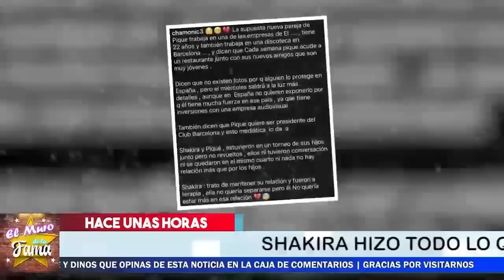🚨𝗨𝗹𝘁𝗶𝗺𝗮 𝗛𝗼𝗿𝗮: 😤Con Esto Demuestra 𝗣𝗶𝗾𝘂𝗲 𝗤𝘂𝗲 𝗡𝗨𝗡𝗖𝗔 𝗔𝗠𝗢 A Shakira (𝗙𝘂𝗲𝗿𝗮 𝗺𝗮𝘀𝗰𝗮𝗿𝗮)😡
La Cantante Se Dio Cuenta De las Mentiras Del Futbolista

𝗨𝗹𝘁𝗶𝗺𝗼 𝗠𝗶𝗻𝘂𝘁𝗼 Rompe El Silencio Hermana De Shakira Y Arremete Contra Gerard Piqué
El Futbolista NO Se lo espero

𝗛𝗮𝗰𝗲 𝗠𝗼𝗺𝗲𝗻𝘁𝗼𝘀 Gerard Piqué 𝗜𝗻𝘁𝗲𝗻𝘁𝗮 𝗤𝘂𝗶𝘁𝗮𝗿𝗹𝗲 𝗟𝗼𝘀 𝗛𝗶𝗷𝗼𝘀 A Shakira Y 𝗘𝘀𝘁𝗮 𝗥𝗲𝗮𝗰𝗰𝗶𝗼𝗻𝗮
Se Volvio loco el futbolista

𝗨𝗹𝘁𝗶𝗺𝗼 𝗠𝗶𝗻𝘂𝘁𝗼 Shakira Revela 𝗖𝗼𝗺𝗼  𝗚𝗲𝗿𝗮𝗿𝗱 𝗣𝗶𝗾𝘂é 𝗟𝗲 𝗛𝗮 𝗔𝗿𝗿𝘂𝗶𝗻𝗮𝗱𝗼 Su Vida
Asi Nos Dice Como Fue Dificil Aceptar Que la traicionaron
𝗛𝗮𝗰𝗲 𝗠𝗼𝗺𝗲𝗻𝘁𝗼𝘀 Shakira Revela 𝗖𝗼𝗺𝗼 𝗗𝗲𝘀𝗰𝘂𝗯𝗿𝗶ó El TRIANGULO AMOROSO  𝗗𝗲 𝗚𝗲𝗿𝗮𝗿𝗱 𝗣𝗶𝗾𝘂𝗲
Shakira 𝗙𝗶𝗹𝘁𝗿𝗮 𝗟𝗼𝘀 𝗔𝘂𝗱𝗶𝗼𝘀 Del AMORÍO De  𝗚𝗲𝗿𝗮𝗿𝗱 𝗣𝗶𝗾𝘂é
y  expuso Las COCH1NAD0TAS Que hacia el futbolista
𝗨𝗹𝘁𝗶𝗺𝗮 𝗛𝗼𝗿𝗮:¿ Gerard Piqué Revela 𝗥𝗲𝘃𝗲𝗹𝗮 𝗦𝘂𝘀 𝗽𝗿𝗲𝗳𝗲𝗿𝗲𝗻𝗰𝗶𝗮𝘀?¿ Le Monto Los cuernos A Shakira con otro?
la cantante está devastada ante este hecho
𝗨𝗹𝘁𝗶𝗺𝗼 𝗠𝗶𝗻𝘂𝘁𝗼, Rompe El Silencio ,Hermana De Shakira, Y Arremete Contra Gerard Piqué,Gerard Piqué Salió ,del Closet? ,¿Por qué se separaron ,Shakira ,y Gerard Piqué?,¿Qué idioma habla Gerard Piqué? ,¿Cuánto le lleva Pique a Shakira?, ¿Quién es el padre de Piqué? ,¿Cómo conquistó Pique a Shakira?,¿Cómo se llama Shakira en la vida real?, ¿Qué logro Shakira?, ¿Cuándo se casó Shakira? ,¿Que estudió Shakira en la universidad?shakira edad, shakira biografía,shakira wikipedia, shakira instagram ,shakira nombre real, shakira y piqué ,shakira youtube, shakira 2021,el muro de la fama

 𝗛𝗮𝗰𝗲 𝗠𝗼𝗺𝗲𝗻𝘁𝗼𝘀 ,Gerard Piqué ,𝗜𝗻𝘁𝗲𝗻𝘁𝗮 𝗤𝘂𝗶𝘁𝗮𝗿𝗹𝗲 ,𝗟𝗼𝘀 𝗛𝗶𝗷𝗼𝘀 A Shakira, Y 𝗘𝘀𝘁𝗮 𝗥𝗲𝗮𝗰𝗰𝗶𝗼𝗻𝗮 ,Gerard Piqué Salió ,del Closet? ,¿Por qué se separaron ,Shakira ,y Gerard Piqué?,¿Qué idioma habla Gerard Piqué? ,¿Cuánto le lleva Pique a Shakira?, ¿Quién es el padre de Piqué? ,¿Cómo conquistó Pique a Shakira?,¿Cómo se llama Shakira en la vida real?, ¿Qué logro Shakira?, ¿Cuándo se casó Shakira? ,¿Que estudió Shakira en la universidad?shakira edad, shakira biografía,shakira wikipedia, shakira instagram ,shakira nombre real, shakira y piqué ,shakira youtube, shakira 2021,el muro de la fama

Shakira 𝗘𝗻𝘃í𝗮 𝗖𝗼𝗻𝘁𝘂𝗻𝗱𝗲𝗻𝘁𝗲 𝗠𝗲𝗻𝘀𝗮𝗷𝗲  A Gerard Piqué Y 𝗥𝗲𝘃𝗲𝗹𝗮 𝗟𝗼𝘀 𝗠𝗼𝘁𝗶𝘃𝗼𝘀

Fue por esta Razón que nunca se casaron
Shakira 𝗘𝗻𝘃í𝗮 ,𝗖𝗼𝗻𝘁𝘂𝗻𝗱𝗲𝗻𝘁𝗲 𝗠𝗲𝗻𝘀𝗮𝗷𝗲 , A Gerard Piqué,Y 𝗥𝗲𝘃𝗲𝗹𝗮 𝗟𝗼𝘀 𝗠𝗼𝘁𝗶𝘃𝗼𝘀 ,Gerard Piqué Salió ,del Closet? ,¿Por qué se separaron ,Shakira ,y Gerard Piqué?,¿Qué idioma habla Gerard Piqué? ,¿Cuánto le lleva Pique a Shakira?, ¿Quién es el padre de Piqué? ,¿Cómo conquistó Pique a Shakira?,¿Cómo se llama Shakira en la vida real?, ¿Qué logro Shakira?, ¿Cuándo se casó Shakira? ,¿Que estudió Shakira en la universidad?shakira edad, shakira biografía,shakira wikipedia, shakira instagram ,shakira nombre real, shakira y piqué ,shakira youtube, shakira 2021,el muro de la fama